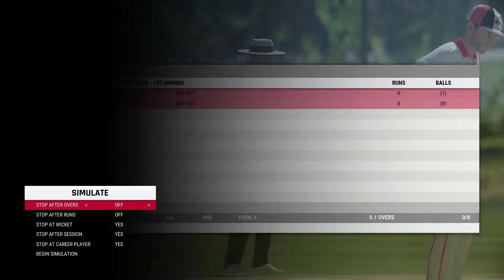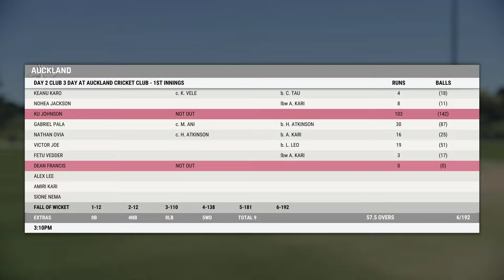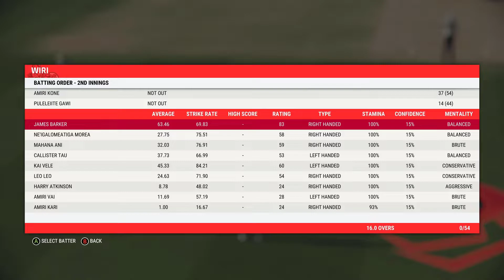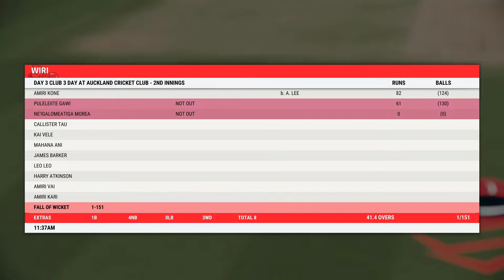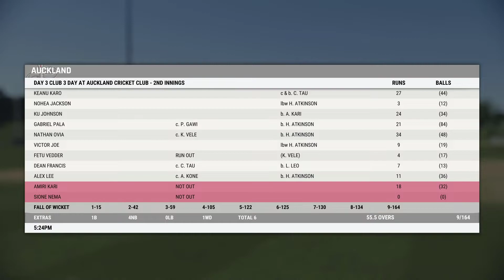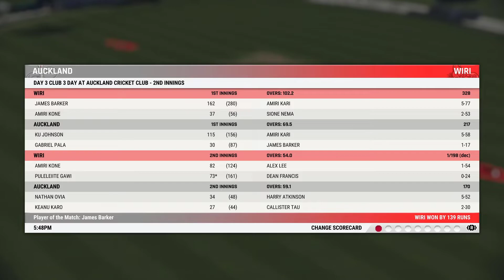OUR FIRST SILVERWARE?! - Cricket 22 Career Mode #33 (New Zealand)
Returning at last to the Cricket 22 Career Mode, we are back once again with the Wiri club side who are looking to lift their first ever silverware!! Can we take home the Shield for the first time with an outright win? Or will the Auckland club side fight back with the help of the legend Alex Lee?

We are in the Auckland Aces lineup for the Ford Trophy and the Plunket Shield! Can we push our case to stay a regular member in the lineup?

🟥 Hardcore Gaming Channel: @JamesPlaysHardcore
🟩 Clips Channel: @JamesPlaysCricketClips